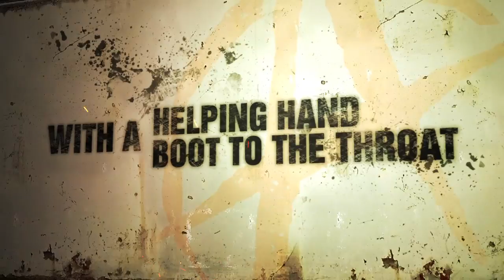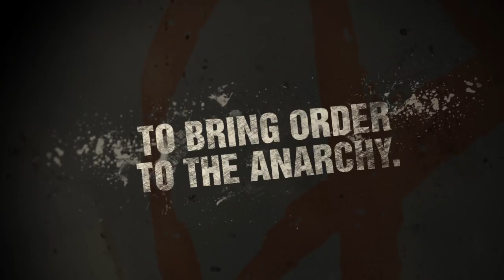Anarchy Reigns Char TGS Trailer